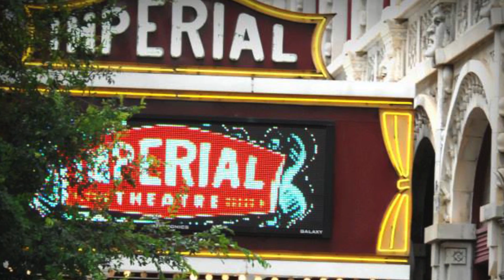Augusta LIVE: September 26th- 29th - Villa Europa - Haunted house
This video is your weekly weekend update for Augusta for September 26th-29th. It's spooky time AGAIN! -- three haunted attractions are now open for frightful fun.
Nightmare Plantation opens this Friday in Grovetown. For $15 admission, you'll see creepy-crawlies, ghostly creatures and, if you're lucky, maybe one of the real spirits said to haunt the plantation! Nightmare Plantation is open from 7 p.m. until midnight Thursdays through Sundays until Nov. 2.
Or get spooked in Augusta at Plantation Blood, which opens tomorrow. The plantation is open weekends in September and Thursday through Sunday in October. Tickets are $22.
In North Augusta, a new attraction -- the House of Terror -- has opened at 308 Holly Lane. Walk through to encounter new levels of horror! The haunting begins at 7:30 p.m. Thursdays through Sundays until Nov. 3.
If you want drama without the scare factor, The Augusta Players will present Les Miserables at 8 p.m. Friday and Saturday and at 3 p.m. Sunday at Imperial Theatre. Tickets are $30-$50.
For something completely different, Sacred Heart Cultural Center's annual Silent Movie Night starts at 7:30 p.m. Friday. Watch the film "It" accompanied by organ music. Tickets are $18-$50.
On Sunday -- if you're not already participating in the Ironman triathlon, head to downtown Augusta to catch a glimpse of the athletes swimming in the Savannah River or be at Augusta Common to see the winners cross the finish line.
Don't forget the Westobou Festival! It starts Wednesday with five days of film, music, dance, art and more.